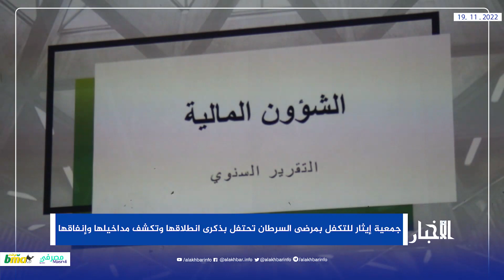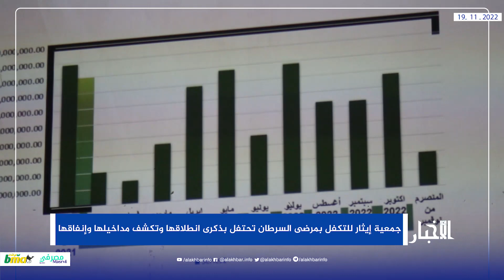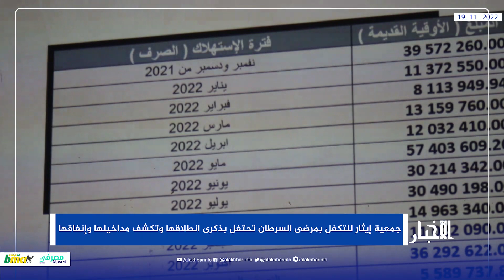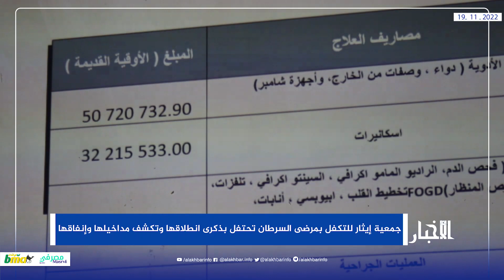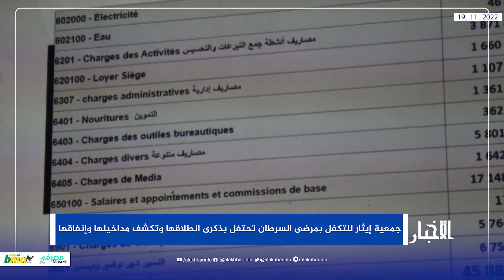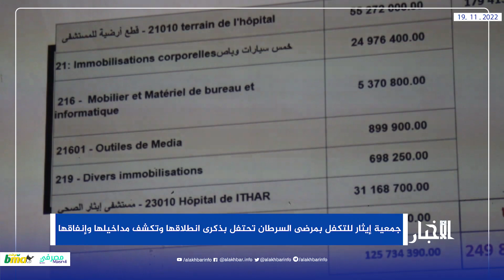"إيثار" تحتفل بذكرى انطلاقها وتكشف مداخيلها وإنفاقها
الأخبار (نواكشوط) ـ نظمت جمعية إيثار الخيرية للتكفل بمرضى السرطان اليوم السبت حفلا بمناسبة الذكرى السنوية لانطلاقتها، كشفت خلاله أرقاما عن مداخيلها التي حاصلت عليها من التبرعات، وعن المصاريف المالية الكلية خلال السنة.

وجاء في التقرير المالي للجمعية، أن الجمعية حصلت من خلال التبرعات على 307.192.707,10 أوقية قديمة.

وأضافت الجمعية أنها حصلت في شهري نوفمبر وديسمبر من العام 2021، على 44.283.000 أوقية قديمة، فيما حصلت في يناير من 2022، على 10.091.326,60 أوقية قديمة.

وقالت الجمعية في تقريرها المالي، أنها حصلت في شهر فبراير، على 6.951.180 أوقية قديمة، فيما حصلت في شهر مارس، على 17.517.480,00 أوقية قديمة، وحصلت في إبريل على 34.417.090,00أوقية قديمة، وفي مايو على 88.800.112,40 أوقية قديمة.

وأكدت "إيثار" أنها حصلت في شهر يونيو على  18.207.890 أوقية قديمة، فيما حصلت في شهر يوليو، على 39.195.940,10 أوقية قديمة، وحصلت في شهر أغسطس على 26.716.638,40 أوقية قديمة، وفي سبتمبر على 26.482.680,00 أوقية قديمة.

وذكرت الجمعية في تقريرها أنها حصلت في شهر أكتوبر من العام الجاري على مبلغ 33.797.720,00 أوقية قديمة، فيما حصلت على 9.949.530,00 أوقية قديمة، خلال المنصرم من شهر نوفمبر الجاري.

فيما ذكرت الجمعية أنها صرفت 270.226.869,00 أوقية قديمة، 17%، صرفت على التسيير، و36% على علاج المرضى، فيما صرفت 47% من أصل المبلغ المصروف على الممتلكات الثابتة.

وجرى حفل ذكرى انطلاق "إيثار" بحضور المكلف بهمة في وزارة الصحة البروفسبر الشيخ باي ولد امخيطرات، ورئيس الجمعية وأعضاء من مجلس الإدارة وجمع من منتسبي الجمعية توالت المداخلات النثرية والشعرية منوهة بدور الجمعية، ومطالبة بدعمها.

وكرمت الجمعية خلال الحفل عددا من المؤسسات الصحية التي تعاملت مع الجمعية طيلة السنة المنصرمة.